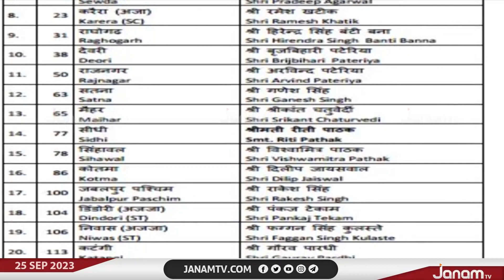മധ്യപ്രദേശിൽ രണ്ടാംഘട്ട സ്ഥാനാർഥി പട്ടിക പുറത്തിറക്കി BJP